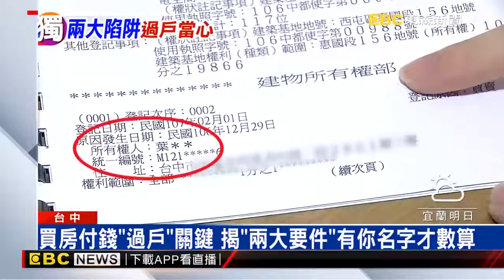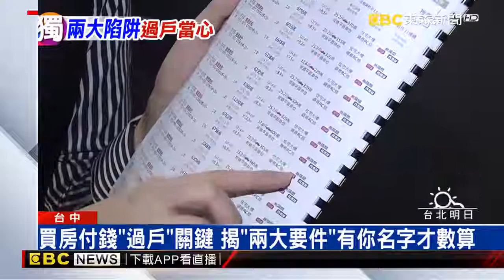買房付錢「過戶」關鍵 揭「兩大要件」有你名字才數算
東森新聞2019年1月17日

用了辛苦積蓄買房，付了上千萬、入住之後，房子還不一定是自己的，就是因為很多卡在過戶這一關，而且就算過戶了，你還要再檢視土地和建物謄本還有權狀，上頭的所有權人大名，是不是你本人，房子才算是百分之百擁有，究竟過戶有什麼眉角和陷阱呢？獨家追蹤。

永慶林建宏免費洽詢：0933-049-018